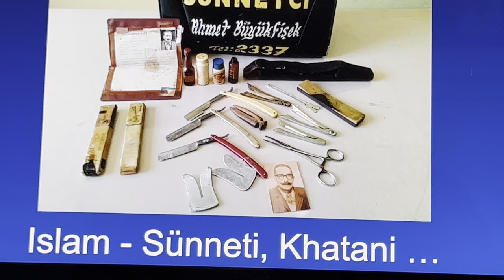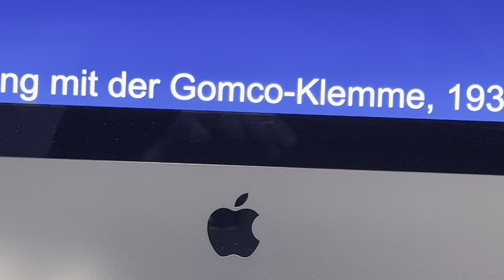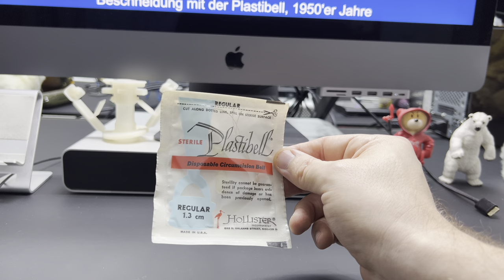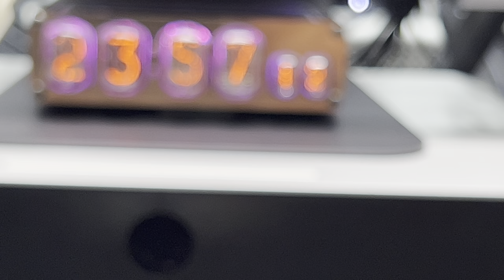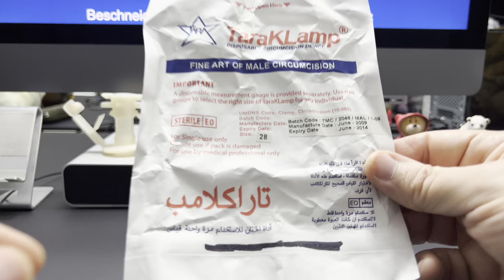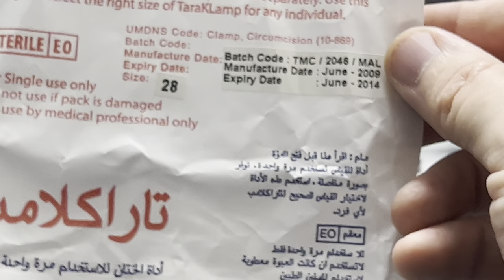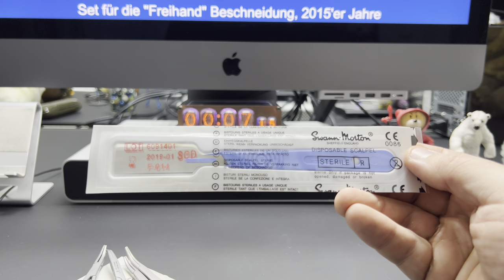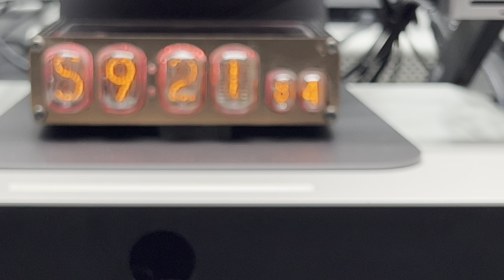Chronologische Vorstellung diverser Instrumente und Techniken aus meiner Sammlung zur Beschneidung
CN / Triggerwarnung:
Beschneidung / Circumcision

Wie ja schon auf meiner Webseite ersichtlich ist, beschäftige ich mich nicht nur mit Röhren und alter Computertechnik - Sondern auch mit Medizinischen Themen. Dieses Video ist nun das erste, welches die rein technische Welt verlässt und direkt ein kontroverses Thema anschneidet - Wobei anschneiden das richtige Stichwort ist.

Wie neuerdings üblich, zuerst eine Triggerwarnung / Contentwarning:
Es geht um das Thema Beschneidung. Alle, die sich bei diesem Thema unwohl fühlen, sollen jetzt stoppen.

Dieses Video ist keine Soziologische oder Historische Abhandlung über das Thema Beschneidung, dafür gibt es bessere Kanäle auf YouTube.

Dies ist eine rein chronologische Vorstellung diverser Instrumente und Techniken aus meiner Sammlung, wie sie alle aktuell Weltweit benutzt werden.

Ich habe lange überlegt, ob die Kommentarfunktion für dieses Video deaktivieren wird - Aber dann doch dagegen entschieden. Jeder sinnvolle Kommentar ist erwünscht.